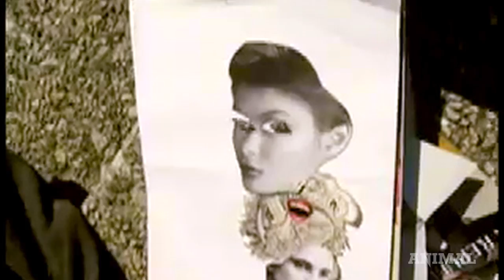Street Artist Judith Supine Shows His Face